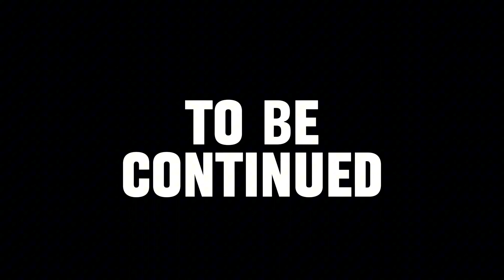Skibidi Toliet Lego 14 Full Episode